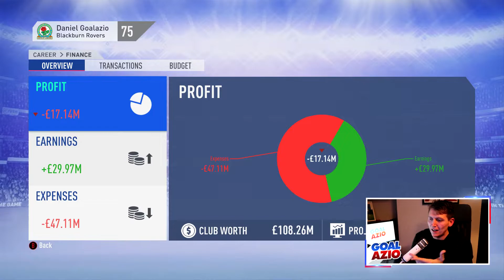Transfer Window Opens | S2 EP08 - FIFA 19 Blackburn Career Mode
Welcome to the Blackburn Rovers Career Mode on FIFA 19, here is the story so far. Our aim within this FIFA 19 Career Mode with Blackburn Rovers is to get them back to the Premier League and then push for the Champions League, while trying to develop the squad by signing world class players.

We’ve now entered season 2 with Blackburn but in Season 1 of the FIFA 19 Career Mode with Blackburn Rovers we signed some brilliant players such as Ben Brereton, Jozwick, Marco Rojas and Ampadu - They’re several young players in the squad that are developing into brilliant players. Marco Rojas scored 13 goals for Rovers in his first season at the Lancashire Club.

However, Adam Armstrong came out on top in the Championship season with 22 goals to his name while helping Blackburn win promotion to the Premier League and winning the league title!

► FIFA 19 Career Mode Tutorials

► FIFA 19 Career Mode Teams

Video uploaded by:
Goalazio | FIFA 19 Career Mode YouTuber